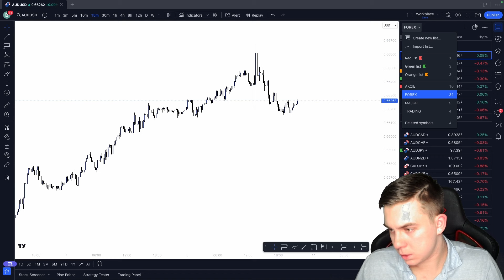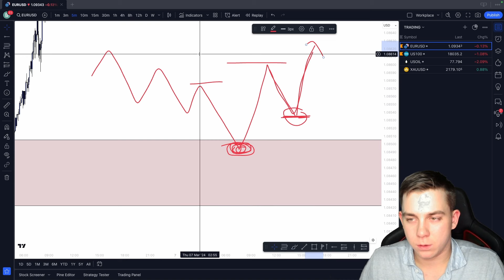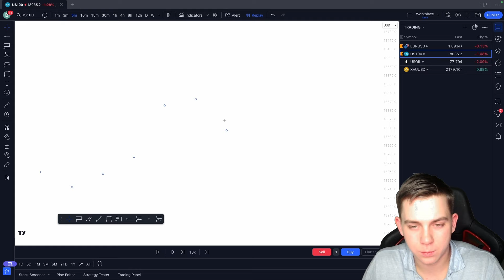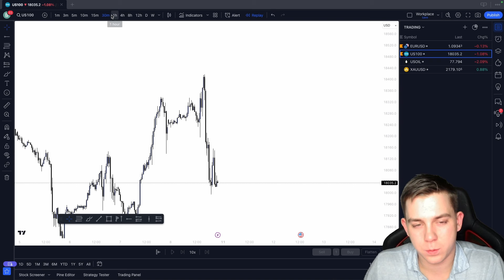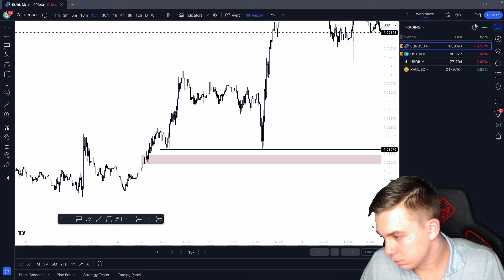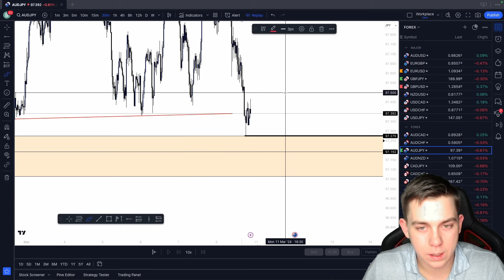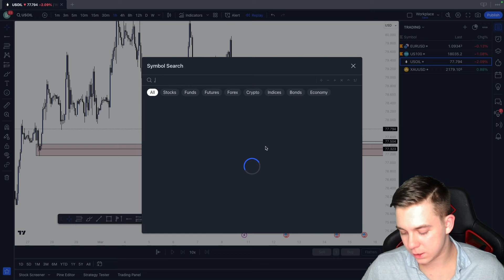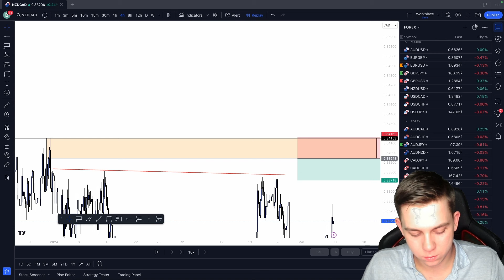Jak vstupovat z menšího timeframu? Záznam z Patreon Webináře 🔴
Toto video slouží pouze pro informační účely a nenahrazuje finanční poradenství. Všechny názory, analýzy a obchodní tipy prezentované v tomto videu jsou pouze subjektivními názory autora a nemají za cíl představovat konkrétní investiční doporučení.

Obchodování na finančních trzích přináší vysoké riziko a není vhodné pro každého. Před zahájením obchodování je důležité pečlivě zvážit své cíle, finanční situaci a odbornou radu hledat od kvalifikovaného finančního poradce. Autor tohoto videa nenese žádnou odpovědnost za jakékoli ztráty nebo škody, které by mohly vzniknout v důsledku použití informací uvedených v tomto videu.

Je důležité provádět vlastní výzkum a získávat další informace z různých zdrojů před přijímáním jakýchkoli finančních rozhodnutí. Mějte na paměti, že minulé výsledky nejsou zárukou budoucích výsledků a že investice do finančních trhů mohou nést ztrátu kapitálu.

Prosím, buďte si plně vědomi rizik spojených s obchodováním a jednejte zodpovědně.